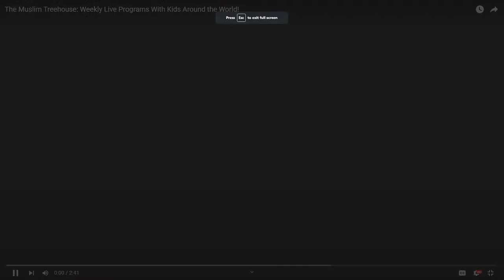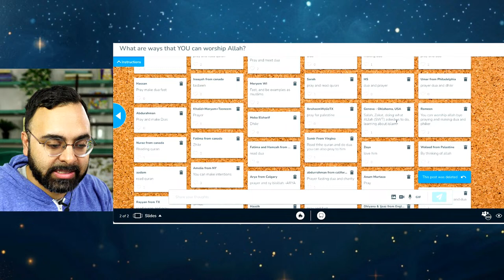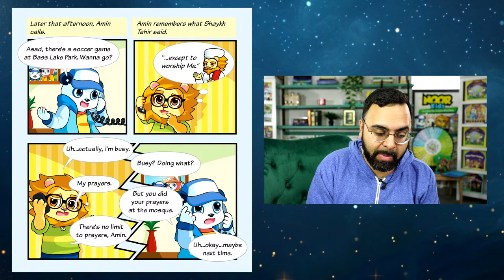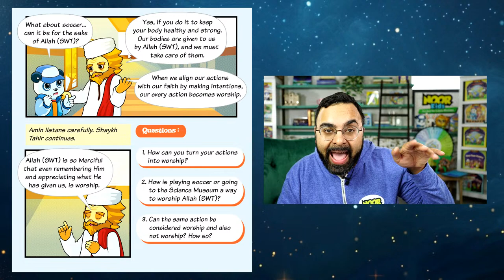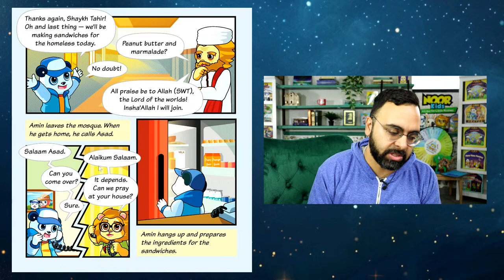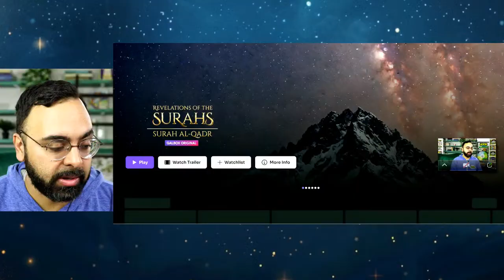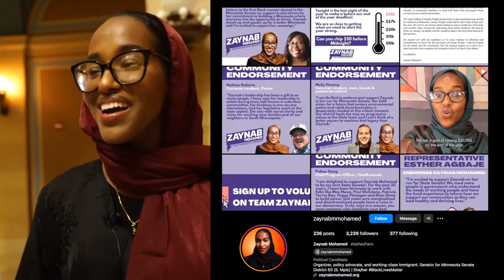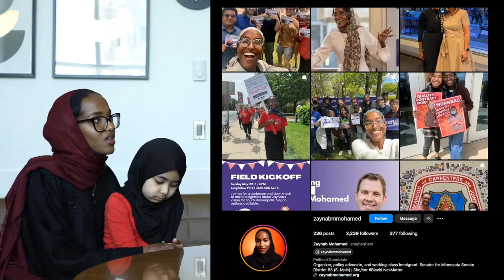✨ Always thinking about Allah w/Senator Zaynab Mohamed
Can we play for the sake of Allah (SWT)?

In this video, Br. Amin explains that anything done with the right intention can be an act of worship. He reads from the story “Mindfully Muslim” Noor Kids book “For the Sake of God”. And, he is joined by Senator Zaynab Mohamed!

During the program Br. Amin explores how we can make any action into an act of worship. Islam is a way of life, not just prayer and rituals. That means that if we remember Allah in everything we do every single day in a way that pleases Him, our every action can become worship!

KEY MOMENTS

00:00:00 Kids share their hobbies
00:09:44 Introduction
00:10:47 Amin's story - Buying a car from the internet
00:15:11 Salaam to kids around the world
00:16:44 The Big Question - How can we make everything we do worship?
00:18:38 Join the Muslim Treehouse
00:23:16 Kids answer how they can make everything worship
00:30:02 Book reading - "Mindfully Muslim" (by Noor Kids)
00:46:22 How to make everything worship
00:49:26 Our sponsor - Qalbox
00:50:35 Special guest - Senator Zaynab Mohamed
01:07:59 Get your backpack